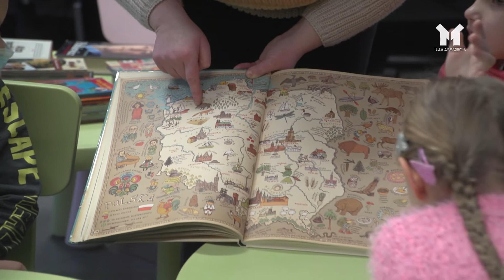Działdowo - WIRTUALNA BIBLIOTEKA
Najprościej jest powiedzieć "nie ma oferty", ale jest. Placówki zaskakują swoją pomysłowością, robią co mogą, żeby tegoroczne ferie zostały dobrze zapamiętane. MBP w Działdowie zachęca nie tylko do czytania książek. Raczej szuka bardziej chwytliwych form przyciągających młodych do czytelni. Wirtualny globus czy warsztaty z drukiem 3D, przyjęły się.